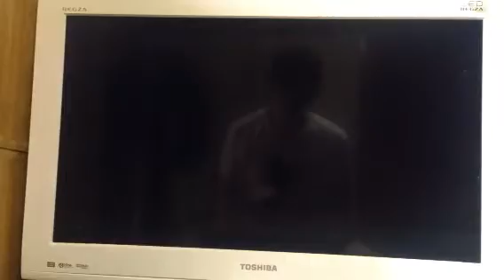DDSAT1 四聖獣 ビャッコと対決！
今回は四聖獣のビャッコと戦いました。
物理と衝撃防御スキルが完璧な為、楽勝でしたww